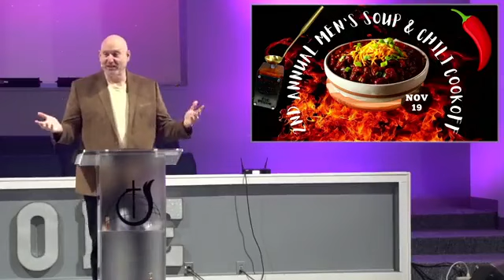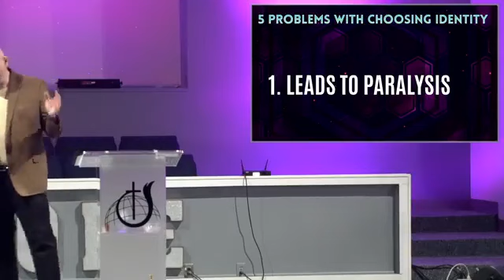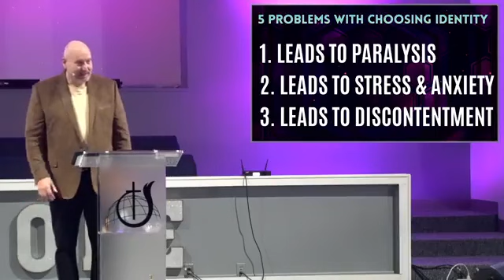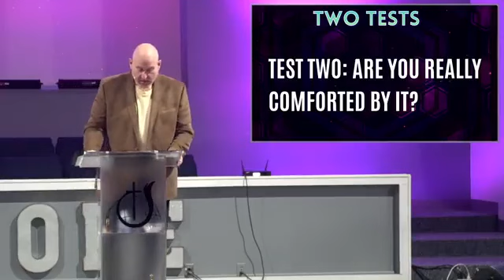11/05/2023 - The "In" Series: Sermon 4 - Dr. Vance Massengill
Welcome to our main Sunday service. So glad you chose to join us. Today Pastor Vance continues The "In" Series with the discussion of Who Am I? He explores who are Union with Christ says we are and how it should effect the way we transform our worldview and perspective.